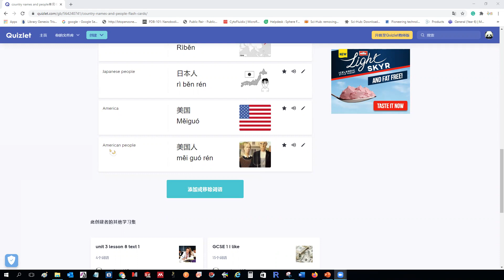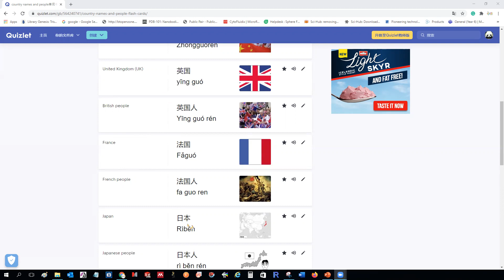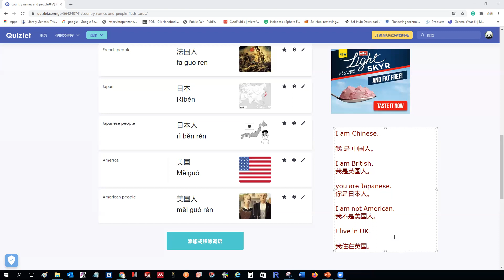Country names and their people